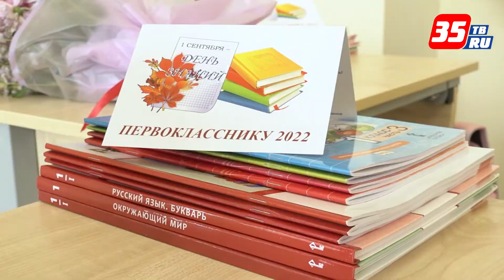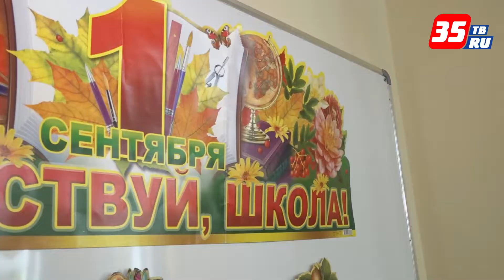Новая школа в микрорайоне Южный в Вологде открыла свои двери для учеников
В 40 классах будет учиться тысяча детей, среди них — 231 первоклассник. Учиться ребята будут в одну смену. По новой традиции учебный год стартовал с поднятия государственного флага. Затем ученики выпустили в небо 26 голубей с пожеланиями мира и добра, прозвучал первый символический звонок, а учителя и родители поздравили ребят творческим выступлением. С Днем знаний учеников, педагогов и родителей поздравил губернатор области Олег Кувшинников. По его словам, это восьмая школа, построенная в регионе за последние 6 лет. На очереди — еще 4: две в Вологде, по одной — в Череповце и Вытегре.